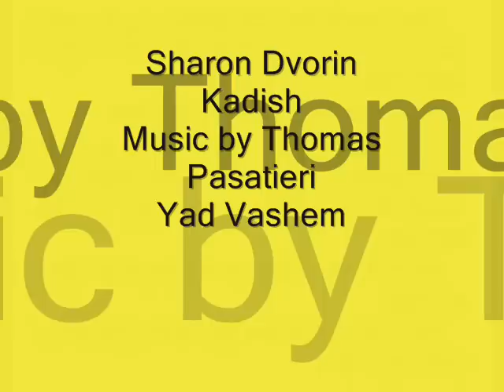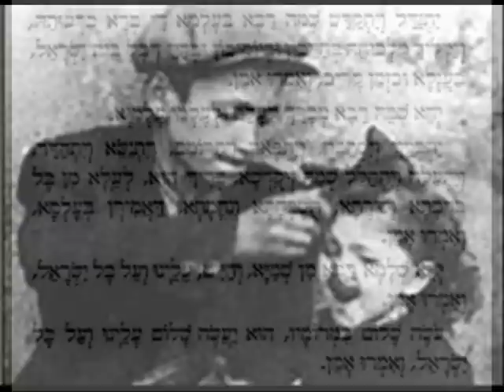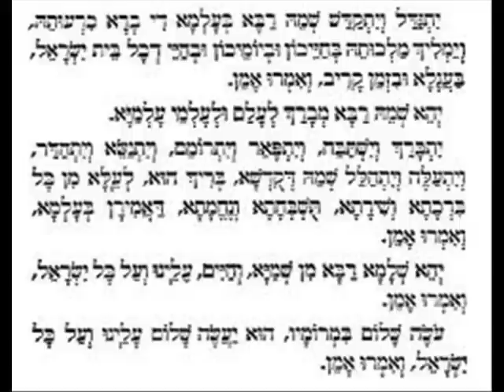Kadish- Sharon Dvorin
Kadish by Thomas Pasatieri at Yad Vashem-Live recording from 2005
Soprano-Sharon Dvorin
Conductor-Tamir Chasson
Israel Chamber Orchestra